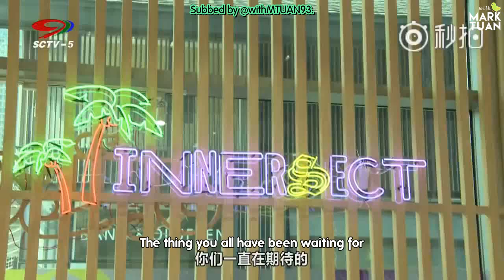180822 Ying Shi Xing Ban Tu GOT7 Mark's INNERSECT interview (en subs)